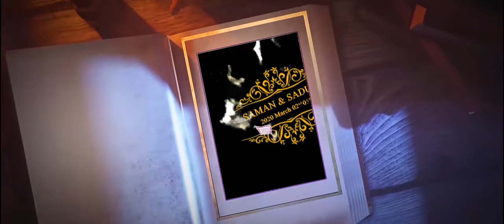Wedding Pre Shoot Sri Lanka - Saman & Sandini - Sumudu Rathnayaka Videography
Sumudu Rathnayaka Videography & Studio
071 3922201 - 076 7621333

We capturing real emotion in every wedding and love creating one of a kind Video for our couples..

Lovely Couple - Saman & Sandini
PreShoot Moment
. Thank you for choosing us to capture your dream day.

© All Videos here are copyrighted by the Videographer who created them. Under no circumstances shall these digital files be used, copied, displayed or pulled from this site without the expressed written consent of the Videographer. All Video what in this album are fully owned by